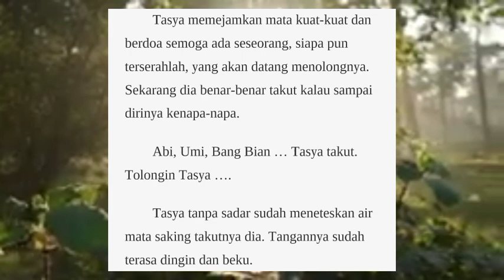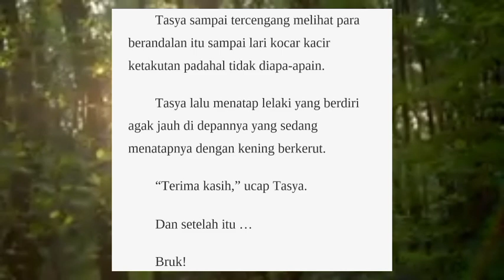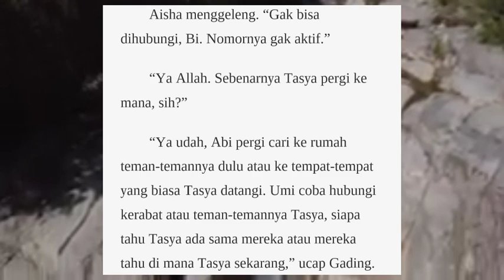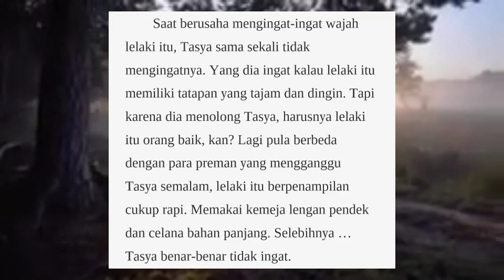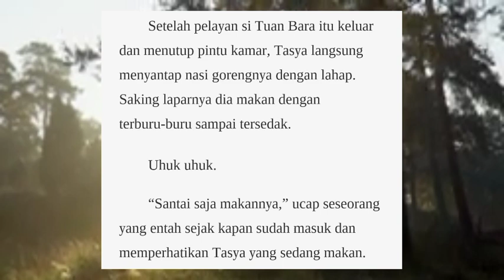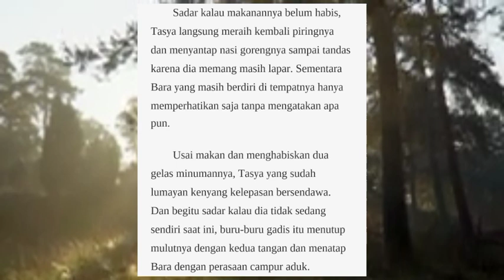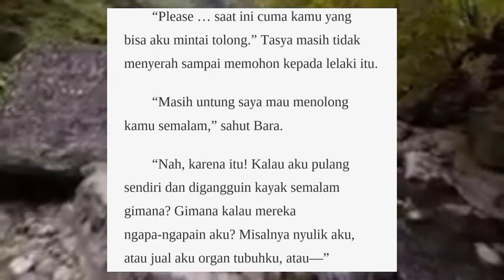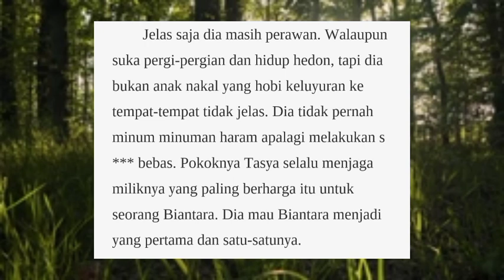Dosenku Istriku | Episode 49. Pria Dingin | Novel Romantis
Sinopsis :
"Bunda gak mau tau, kamu harus tanggungjawab dengan cara menikahi Aina. Karena gara-gara kamu dia jadi batal menikah dengan tunangannya"
"Ya gak bisa gitu juga kali bun. Itu kan kecelakaan"
"Kecelakaan yang disebabkan karena kecerobohan kamu"
"Tapi_"
Biantara Arjuna Meyer, atau biasa dipanggil dengan sebutan Bian, terpaksa menikahi seorang wanita bercadar yang ditabraknya.
Aina Salsabila. Wanita itu gagal menikah, akibat kecelakaan yang disebabkan oleh Bian hingga dirinya mengalami patah tulang pada kakinya. Orang tua dari calon suaminya tidak sabar menunggu kesembuhan Aina dan akhirnya memutuskan pertunangan meraka. Pernikahan tanpa cinta terjadi. Setelah ayah Aina wafat, Biantara merasa tidak memiliki tanggungjawab apapun lagi. Namun dia tidak bisa menceraikan Aina begitu saja karena dilarang oleh bundanya, Kejora. Berbagai usaha dilakukan Bian agar secepatnya berpisah dengan Aina. Pada awalnya Aina memang merasa tersakiti dengan perlakuan Bian yang seolah tak memiliki hati itu. Tapi rupanya Bian telah salah memilih lawan. Aina bukan wanita lemah, setelah dia sembuh total, Aina mulai menunjukkan siapa dirinya yang sebenarnya. Biantara begitu terkejut dengan perubahan sikap istrinya. Terlebih saat tau kalau istrinya dosen baru dikampusnya. Dari sanalah permainan dimulai. Biantara vs Aina. Siapakah yang menang?